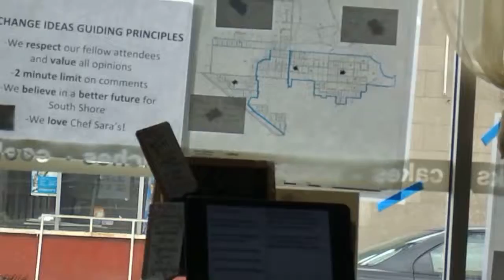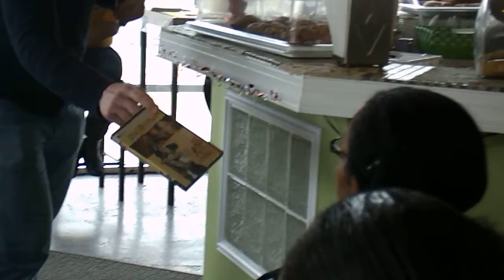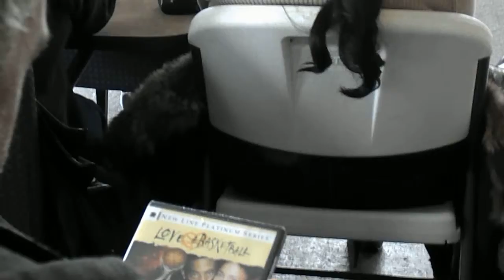Part 2 of 5 Feb 16, 2013 Exchange Ideas Community Meet at Chef Sara Cafe 024.MOV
Continue Tiff information

Sharon Louis had some questions about Tiff
Mia Henry, Reclaim South Shore (SouthShore for All) gave some more insight on on Tiff
Ava discuss the petition on line

Josey Davis. dancing on the roof program!

Billy Power conducted the Raffle

Ava discuss the State Farm Insurance $25,000 Community Grant and the four project the community can choice to support

Billy went over the community crime status

CeaseFire from Englewood made presentation and discuss what they do within the community with high risk situations and how much the community need to support the program.

State Farm